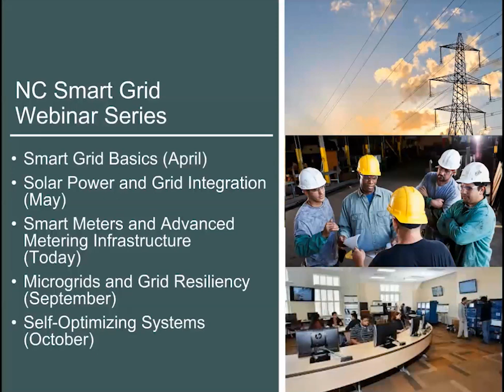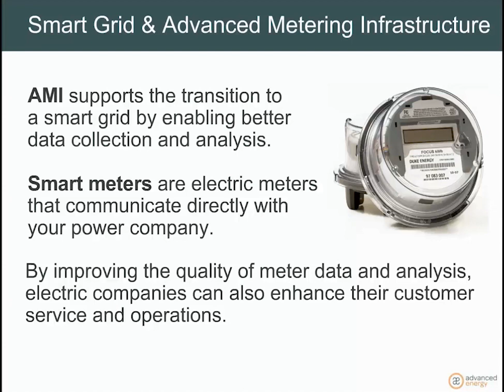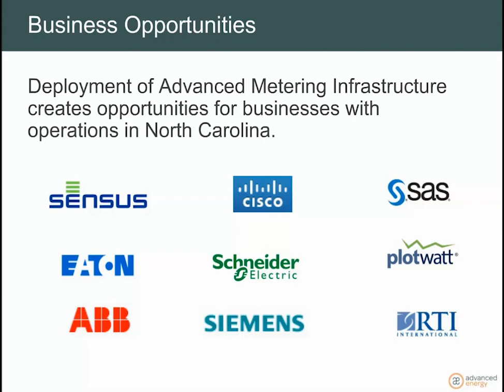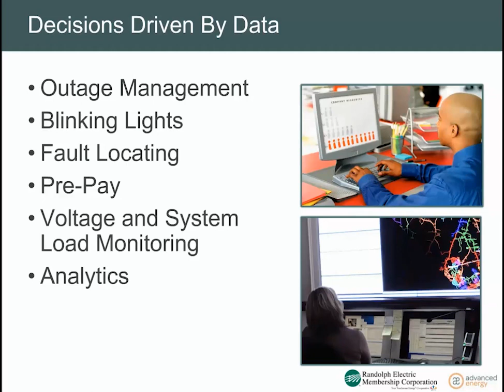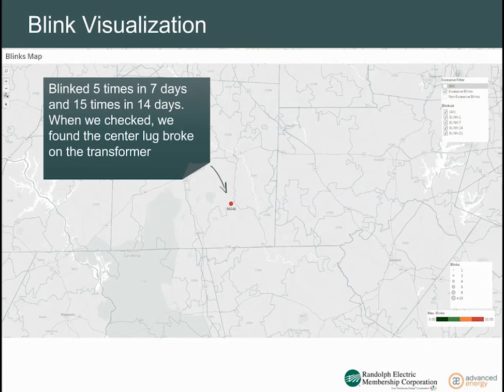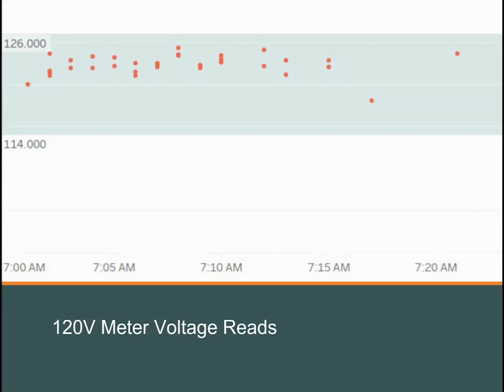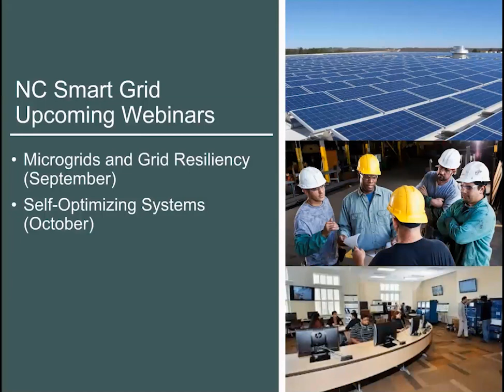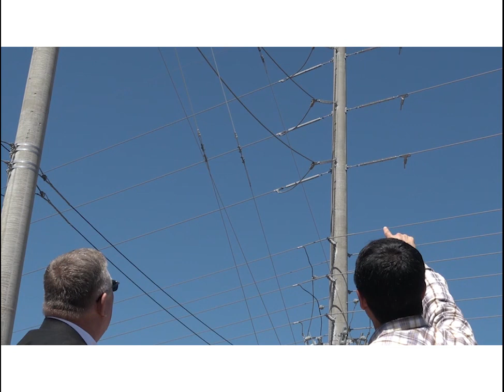Smart Meters and Advanced Metering Infrastructure Webinar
The Smart Meters and Advanced Metering Infrastructure webinar provided an overview of technologies, examples of how AMI is being implemented in North Carolina, and information on how smart meter data can be used. We also explored the challenges and opportunities for power companies and their customers.